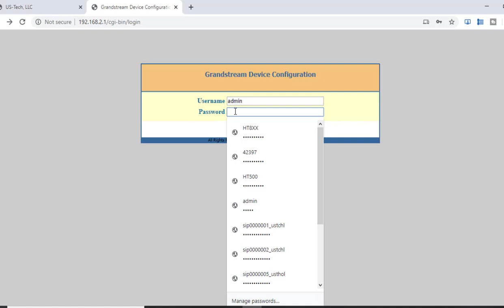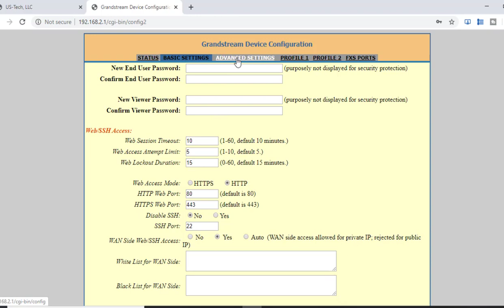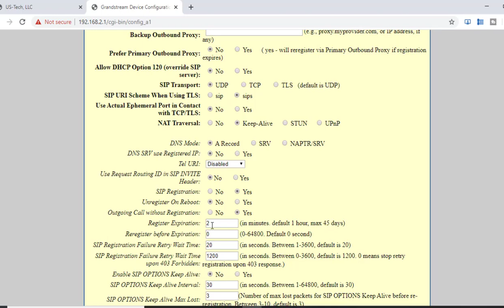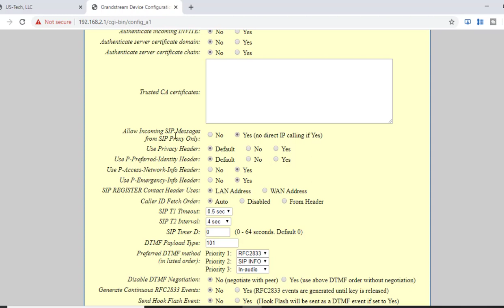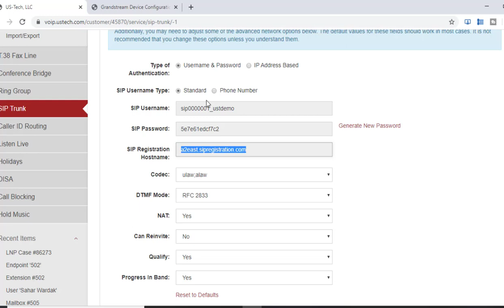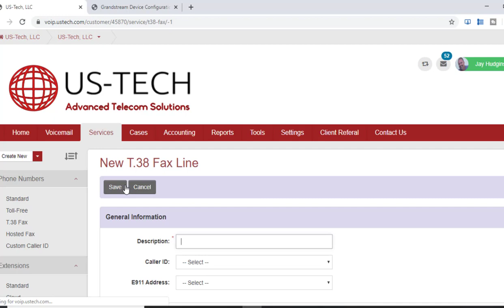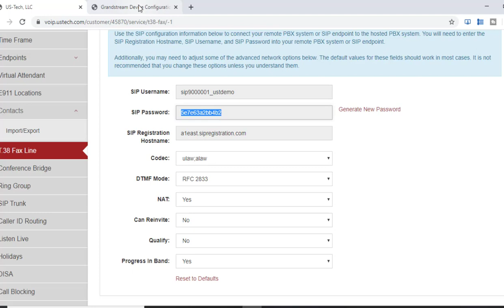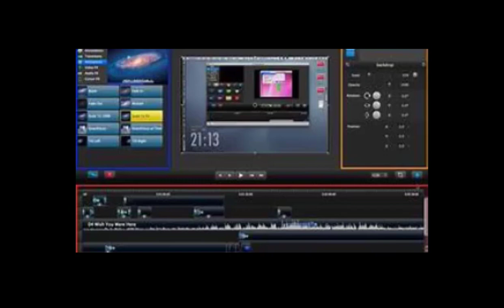How To Program The Grandstream HT818 Sip Analogue Gateway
In this Jay HudginsTech Tips video you will learn how to program the Grandstream HT818 Sip Analogue gateway using Coredial SIP trunks and US-Tech Telecom Platform.
If you want to learn How To Program The Grandstream HT818 Sip Analogue Gateway
please watch this How To Program The Grandstream HT818 Sip Analogue Gateway video and hopefully you will learn How To Program The Grandstream HT818 Sip Analogue Gateway
This How To Program The Grandstream HT818 Sip Analogue Gateway video also gives info on:
How to program Grandstream HT818
How to provision Grandstream HT818
How to log into Grandstream HT818
How to use Grandstream HT818